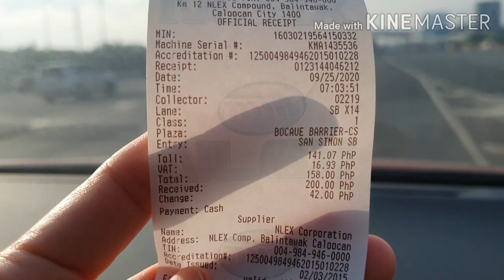Manila Bay White Sand | Isang Sulyap sa Manila Bay White Sand| Pearl Lifestyle TV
A quick glance at the Manila Bay, now wirh white sand
Isang sulyap sa Manila white sand
When in Manila, visit Manila Bay white sand